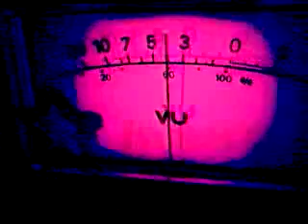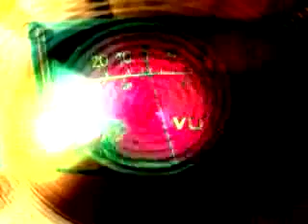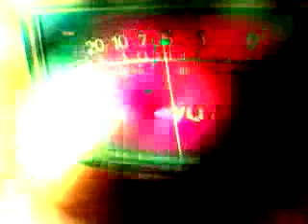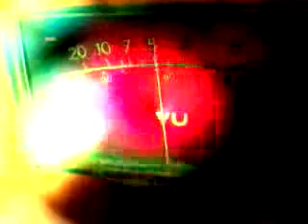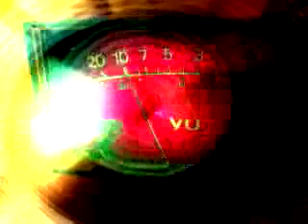sound of-rain-project3 ENOCH LIGHT satanic pop rock 1.3